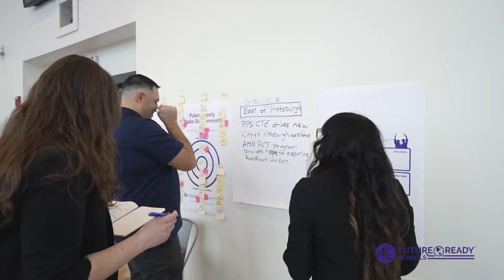FRS Learner Profile: Angela Mike - Testimonial 2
Angela Mike, CTE Director in Pittsburgh PS , shares her experience in leveraging the Future Ready Learner Profile.

The Future Ready Learner Design Process is a tool designed for teams to articulate the skills kindergarten students should have after their first year and ultimately define a “portrait of a graduate” within their district. This process is designed as a critical element in a district’s continuous improvement planning effort as it emphasizes excellence, innovation, and equity in school design.